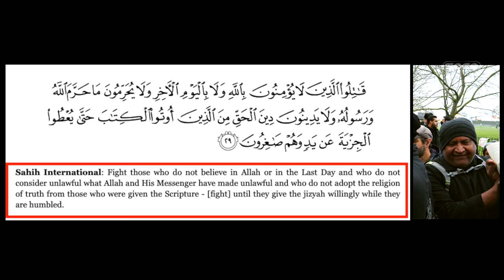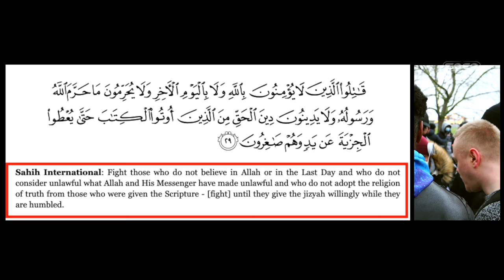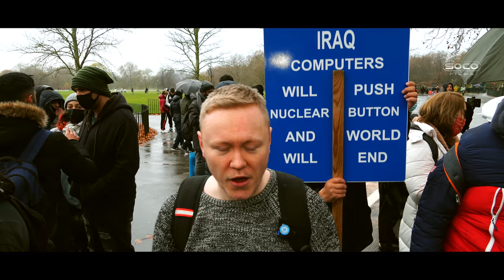Let's debate! | ft. Pavlov, Chris, Bloodfire, Uncle Asif | Speakers' Corner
::::: Topic Highlights:::::: Violence toward non Muslims. How did Christianity spread?. The Nature of God. The incarnation. OT violence.
Shot & Edited:  @SocoFilms
Post: @socostudio